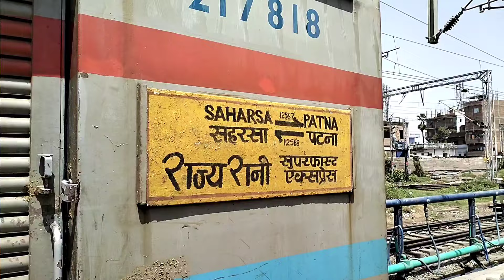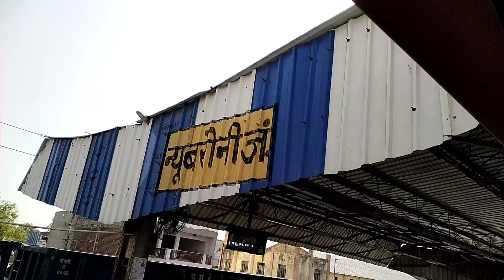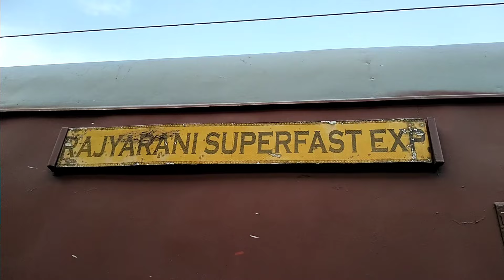राजधानी से भी तेज है ये ट्रेन 🔥 || Rajya Rani Sf Express Train Journey || Indian Railways